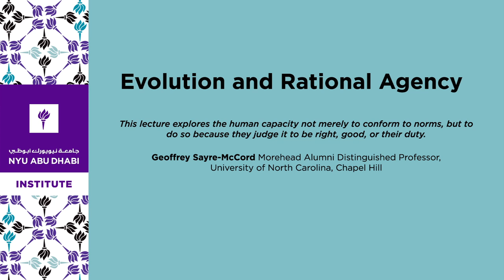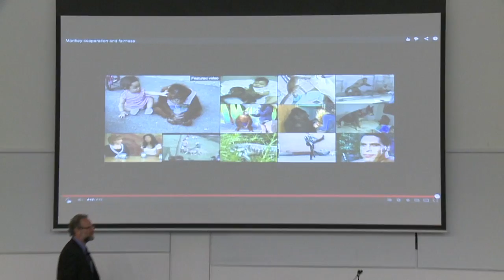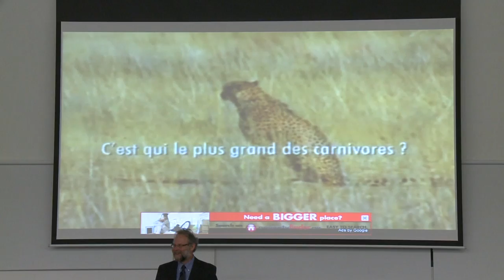Evolution and Rational Agency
Primate ethologists recently discovered compelling evidence that some non-human primates have, in addition to the capacities to act altruistically and cooperate, the capacity to adjust their behavior to whatever norms are in place as they move from community to community. Primate ethologists rightly celebrate this as central to morality, yet humans have a further capacity that is no less central to morality. This lecture explores the human capacity not merely to conform to norms, but to do so because they judge it to be right, good, or their duty

Geoffrey Sayre-McCord
Morehead Alumni Distinguished Professor, University of North Carolina, Chapel Hill